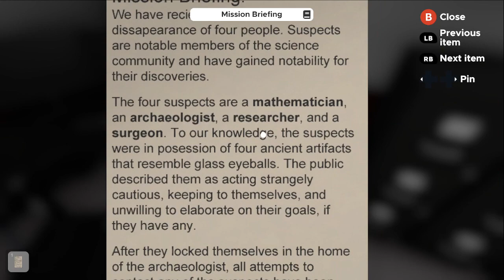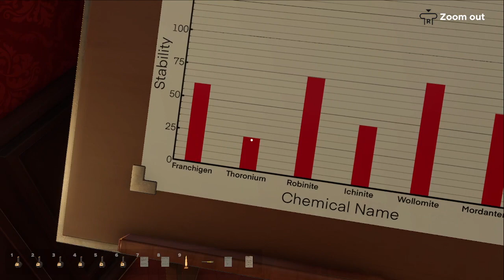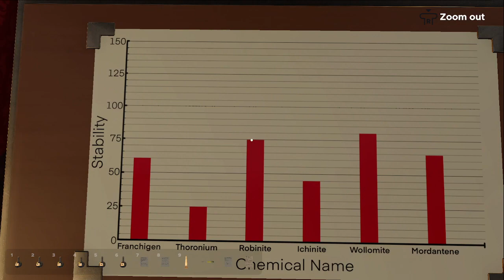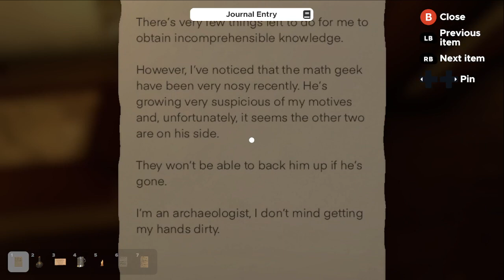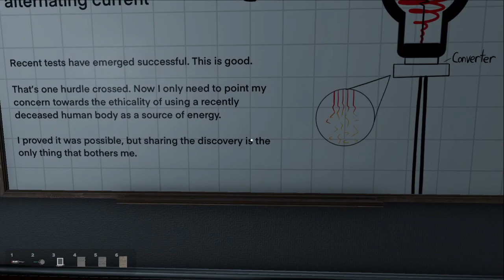Escape Simulator - The Scientist's Breakthrough